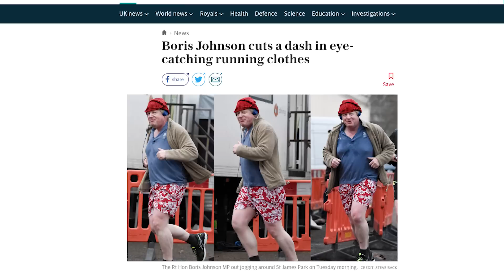Who is Boris Johnson?